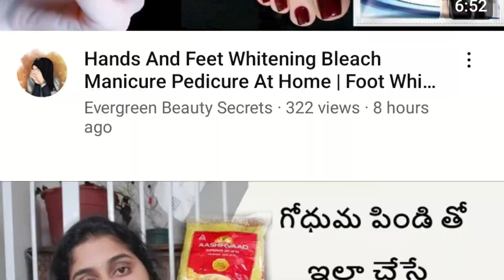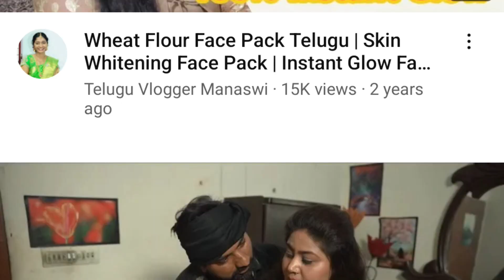Best instant skin whitening face pack| How to get instant whitening on face for a party at home